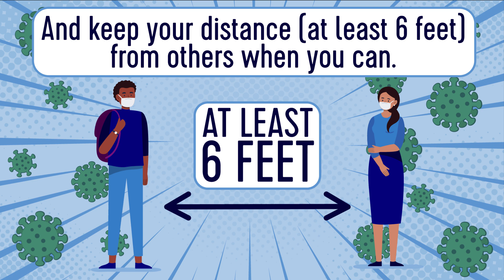Sleeve Up for your Annual Flu Vaccine!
Getting a flu vaccine is more important than ever during 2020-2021 flu season to protect yourself, your family and your community from flu.
This fall and winter it is important for everyone to do their part to prevent respiratory illnesses, like flu and COVID-19.

Prevent flu this season by rolling up your sleeve for your annual flu vaccine, AND prevent the spread of respiratory illnesses by washing your hands often with soap and water, wearing a mask over your nose and mouth and keeping a distance of at least 6 feet between yourself and others when in public.

Remember, the more people vaccinated against flu this season, the more people protected from flu! Get your flu vaccine to protect yourself and your loved ones, and do your part to prevent the spread of respiratory illnesses.

Learn more about how to protect yourself and your loved ones from flu this season by visiting